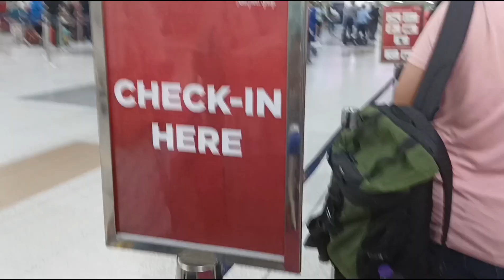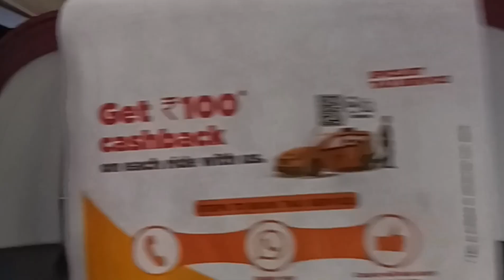Kashmir vlog | First time going to Kashmir | Noida to Kashmir Flight kashmir 🇮🇳